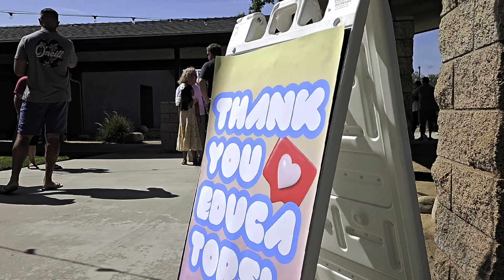Best Sunday Ever at Active Church! ~ Thank You Educators!!! | Yucaipa, CA.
On Sunday, August 11th, we celebrated educators BIG! I'd say it's a great start to the school year!

This is some footage I took of the event. Featuring "Dunk An Educator", Mini games for the kids, a Cornhole set, FREE Donuts, & Much more. Thanks to the generosity of the Active community, the event was free to attend.

Enjoy! and if you'd like to attend a church with an amazing community for all ages while growing closer to God, join us on Sunday!

9am & 10:45am, bring a friend! All you need to prepare is being ready to be welcomed and loved with open arms and lots of smiles!

Or watch online!